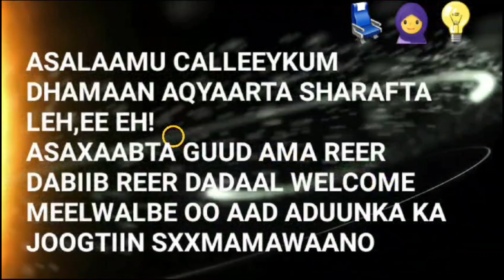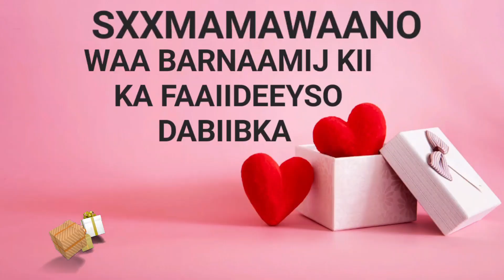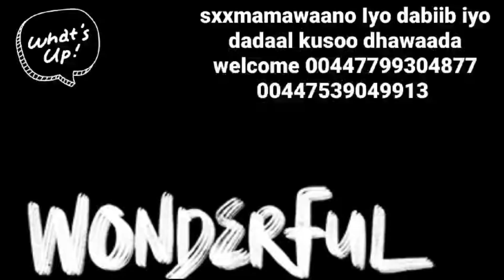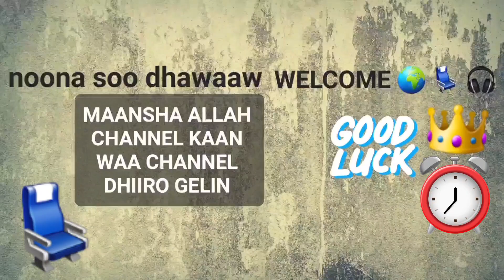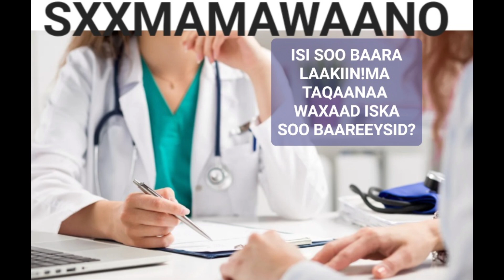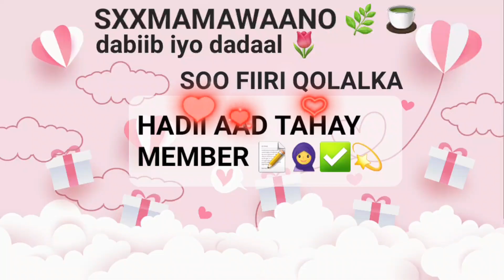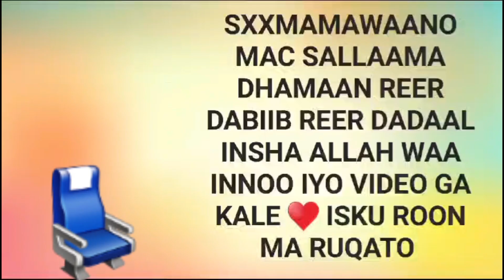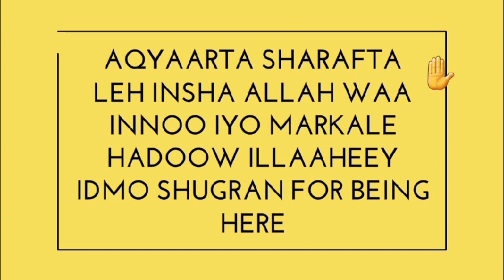P174 WAA BARNAAMIJ KII KA FAAIIDEEYSO DABIIBKA IYO SALIID U FIICAN MADAX XANUUNKA 👨‍💼🧕📦👇